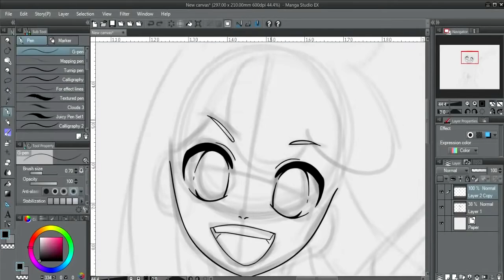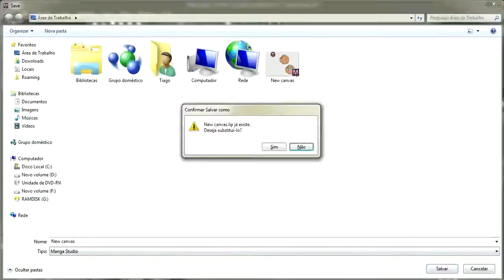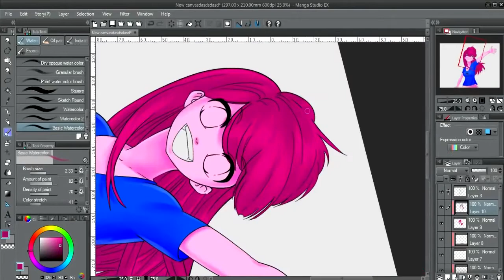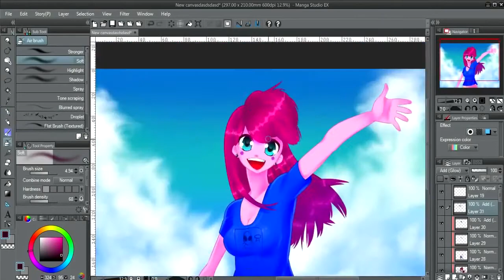Any Malu FanArt SpeedPaint O surreal mundo de Any Malu